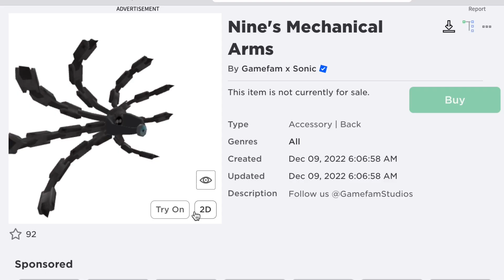[FREE ITEM] สอนรับของฟรี แขนจักรกลแมงมุมของ NINE 🦊 🕷How to get Nine's Mechanical Arms in Roblox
[FREE ITEM] How to get Nine's Mechanical Arms in Roblox - [PRIME!] Sonic Speed Simulator